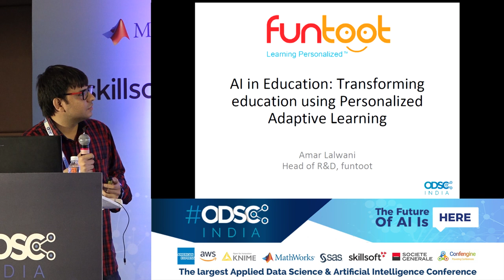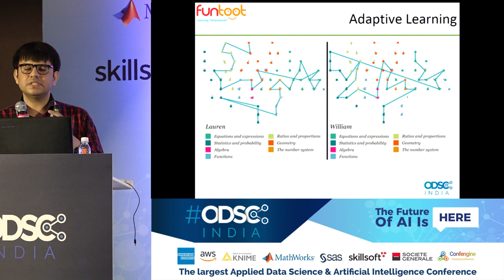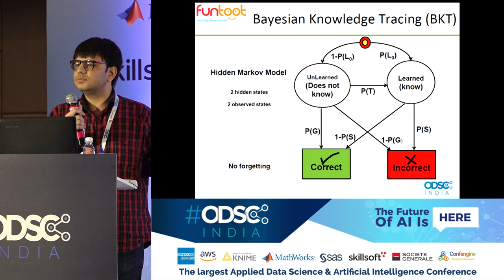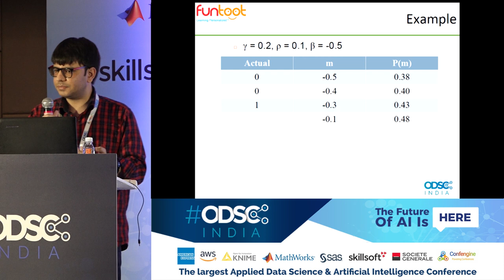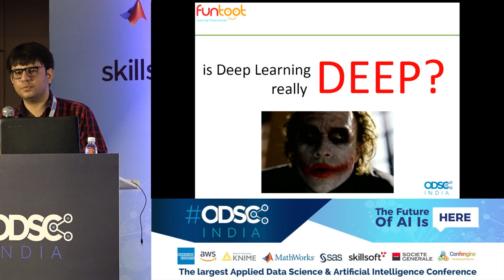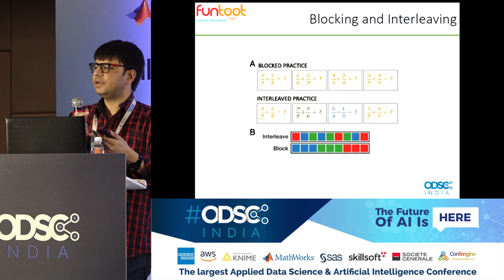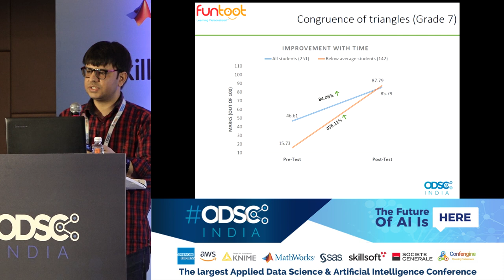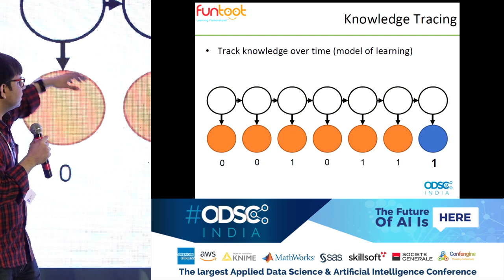AI in Education: Transforming Education using Personalised Adaptive Learning by Amar Lalwani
There has been a significant rise in the gross enrolment ratio of the students in public schools over the past few decades. However, there is a decline in their learning outcomes, which results from staff crunch, crowded classrooms and insufficient infrastructure. Moreover, students are learning less as they move to higher classes. National Achievement Survey - 2017 shows that the national average score of a grade 8 student was barely 40% in Maths, Science and Social Studies. The survey also highlights the fact the country is short of at least 10 lakhs qualified teachers. With the advent of technology and AI, Personalised Adaptive Learning solutions might solve the current education crisis.

With the belief that every child is unique, funtoot, an Intelligent Tutoring System designs a personalised learning path for each child. Funtoot tailors the teaching instructions according to the knowledge states of each learner and leads the learner towards her unique learning trajectory. Funtoot is used by more than 1.5 lakh school students (Grades 2 to 9) across different states in India.

In this talk, we will go deep into the architecture of an Intelligent Tutoring System. We will start with Domain Model which helps deconstruct the knowledge. We will then move to Student Model which is an overlay on Domain Model used to estimate the students' knowledge states. We will also touch upon the Tutor Model to understand how the student's cognitive and affective states are used to design the student's personalised learning path.